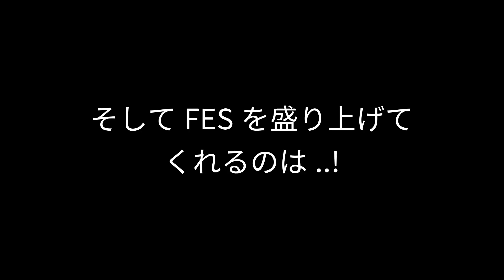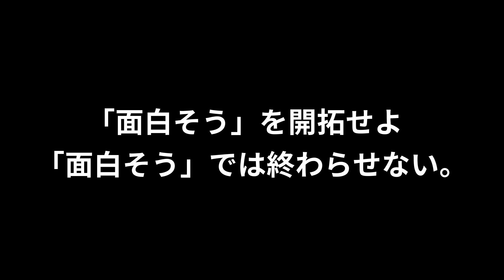EKKYO.FES2024 PV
2024年8月11日に福岡県糸島市にて開催しましたEKKYO.FESのPVです。
前半では、フードペアリングとして地場のお酒と食材を繋いでいただいた先間さんより、留学先のアイルランドからのビデオメッセージをいただいております。